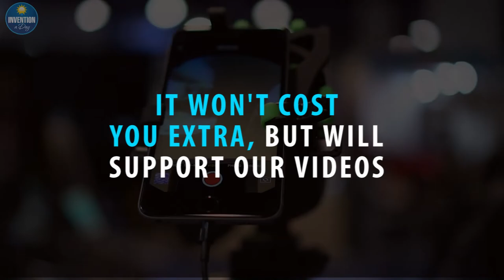Transform your Smartphone into a Telescope and much more with this Cool Optics Adapter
Transform your Smartphone into a Telescope and much more with this Cool Optics Adapter. To order from Amazon

Episode #338
What is this invention?
This universal smartphone digiscoping optics adapter gives users the ability to connect smartphones or phablets to many different optics, such as binoculars, spotting scopes, telescopes, microscopes and more.